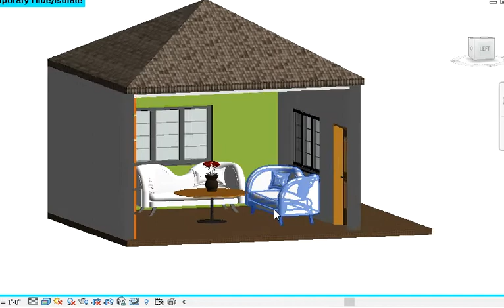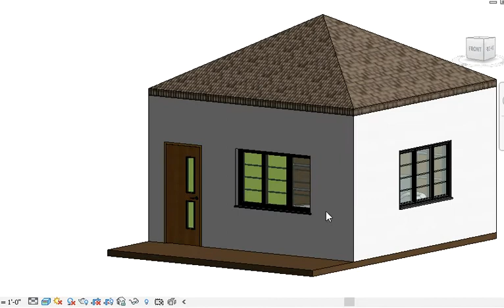SIMPLE INTERIOR DESIGN WHO WANNA LEARN REVIT COMMENT PLEASE